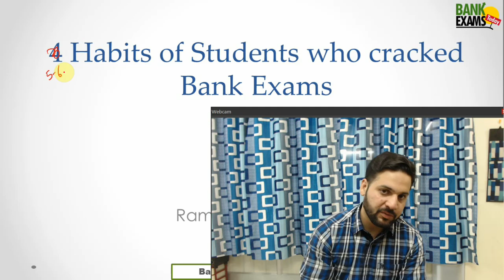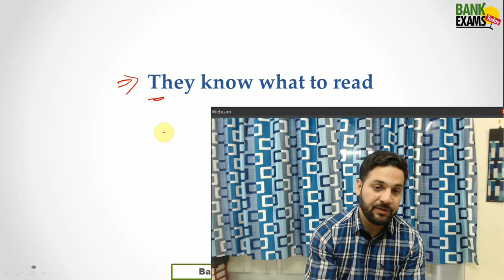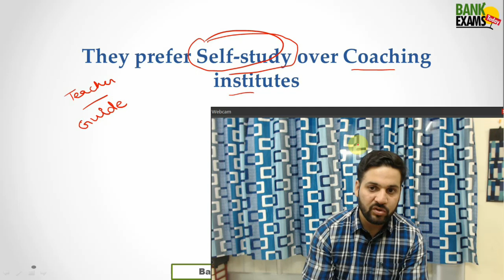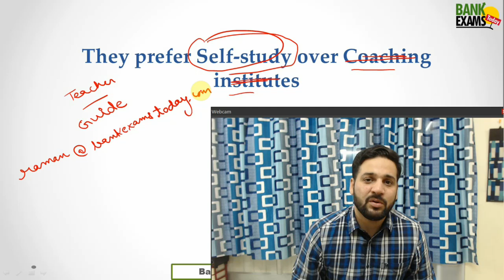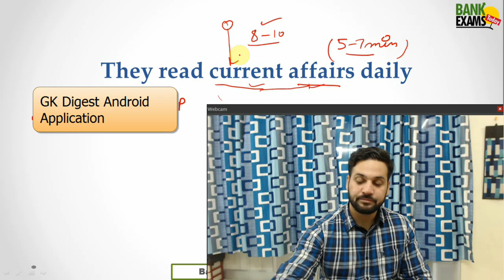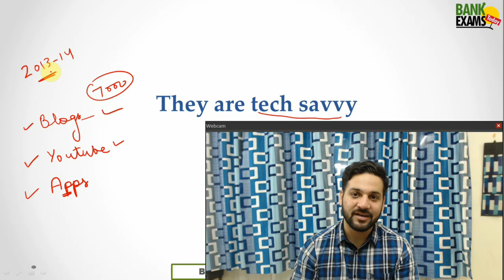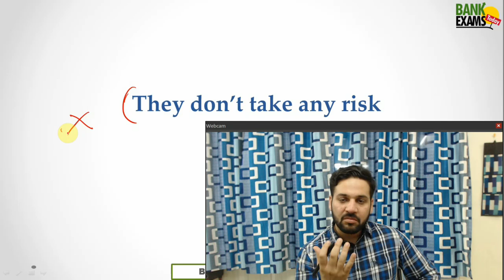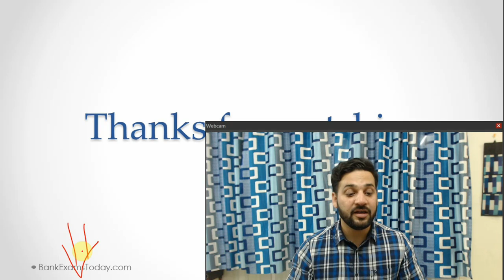6 Habits of Successful Students who cracked IBPS SBI Exams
My tips for students who are preparing for SBI and IBPS exams.